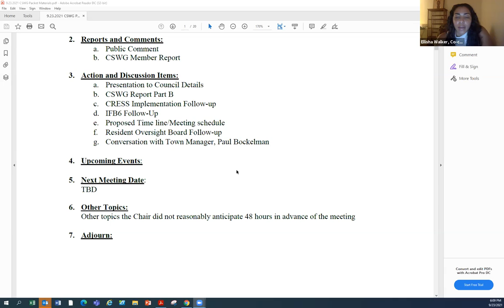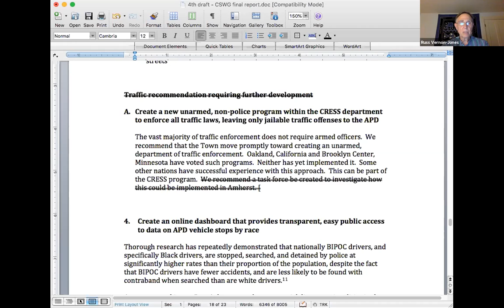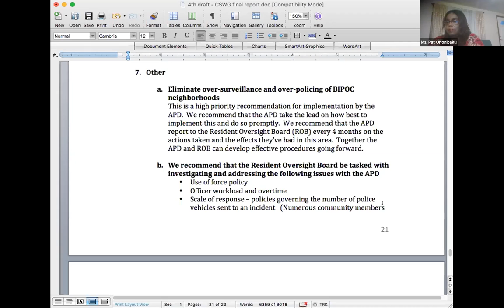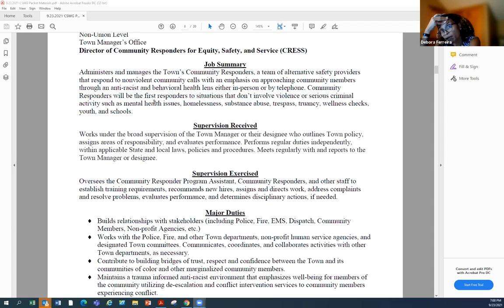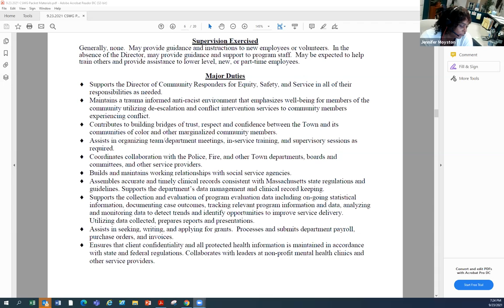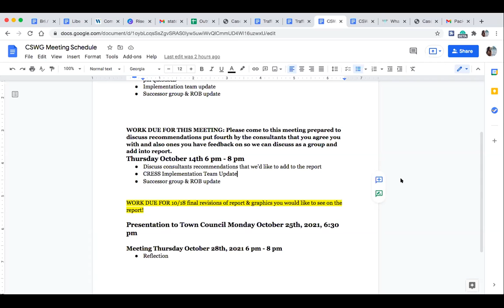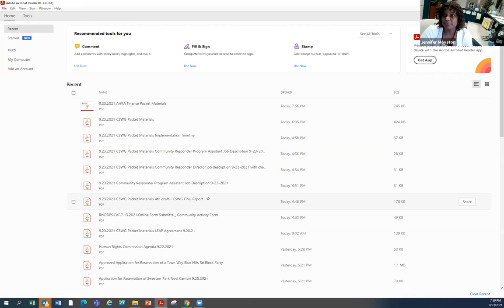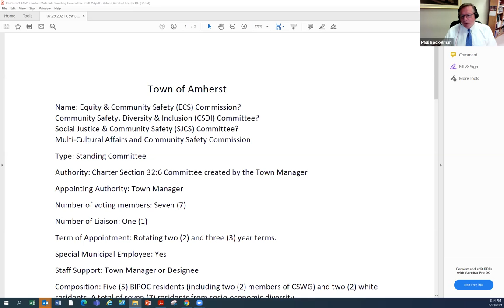Community Safety Working Group Sept 23, 2021